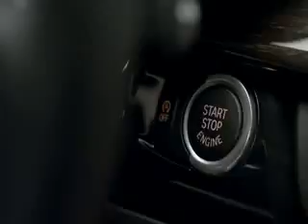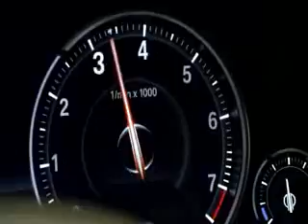Service Shop Inver Grove Heights MN | BMW Service Inver Grove Heights MN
Need your vehicle oil changed? Motorwerks BMW, located in Inver Grove Heights MN, is just the place! People of Inver Grove Heights MN know to come to Motorwerks BMW for the best BMW service in the area. We provide trustworthy service in valuable time. Drive to Inver Grove Heights MN to see for yourself, we promise you won't regret it! We also have great sales on our vehicles, so let Motorwerks BMW  take care of all your vehicle needs. Address: 1300 American Blvd.